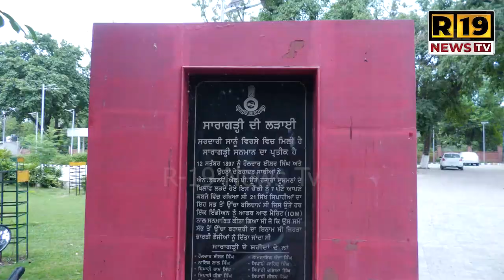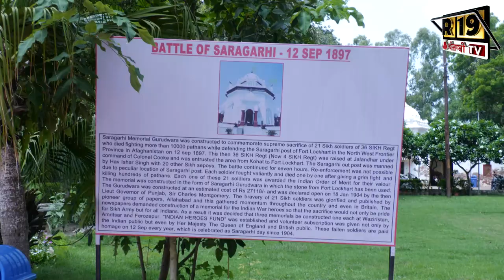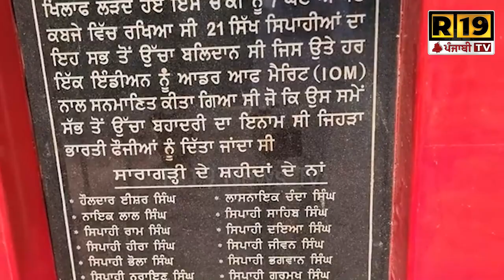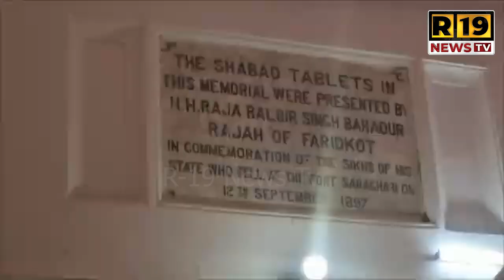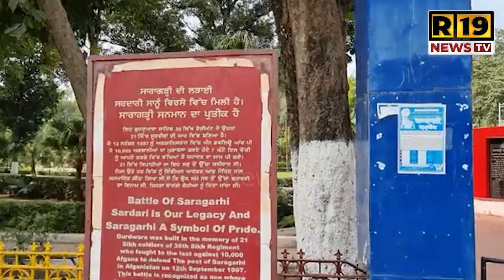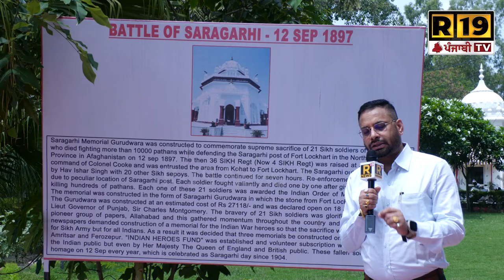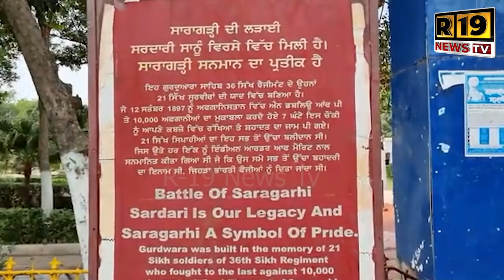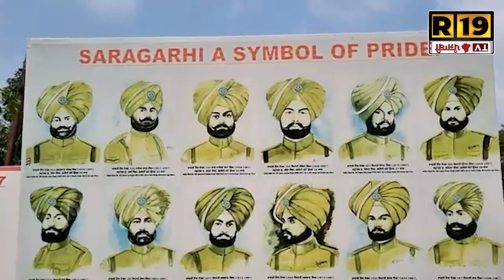ਜਾਣੋ ਸ਼ਹੀਦਾ ਦੀ ਧਰਤੀ ਫ਼ਿਰੋਜ਼ਪੁਰ ਗੁਰਦੁਆਰਾ ਸਾਰਾਗੜ੍ਹੀ ਦਾ ਇਤਿਹਾਸ | R-19 news tv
ਜਿੱਥੇ 21 ਸਿੰਘਾ ਨੇ 10000 ਪਠਾਨਾਂ ਦਾ ਮੁਕਾਬਲਾ ਕੀਤਾ ਜਾਣੋ ਸ਼ਹੀਦਾ ਦੀ ਧਰਤੀ ਫ਼ਿਰੋਜ਼ਪੁਰ ਗੁਰਦੁਆਰਾ ਸਾਰਾਗੜ੍ਹੀ ਦਾ ਇਤਿਹਾਸ